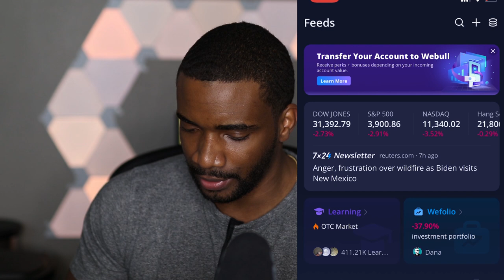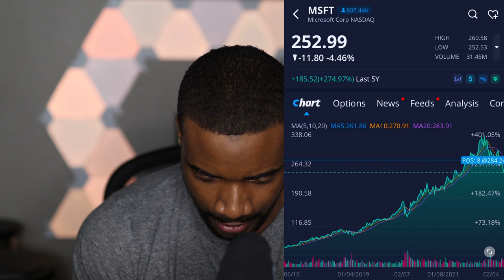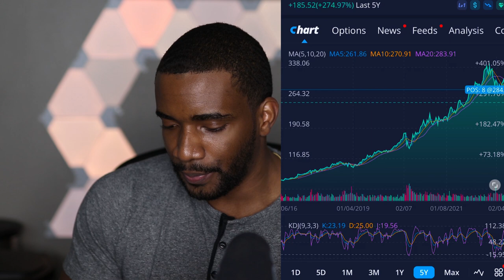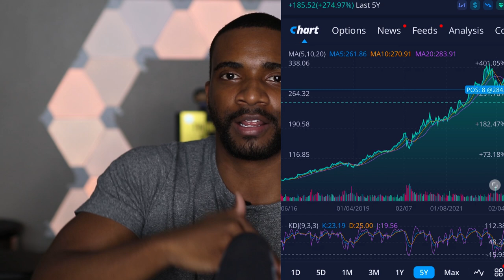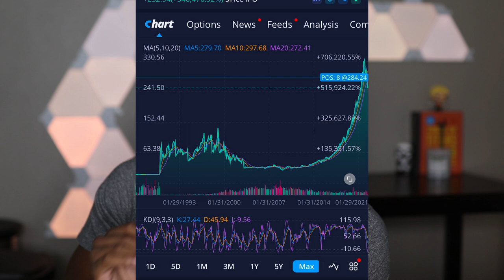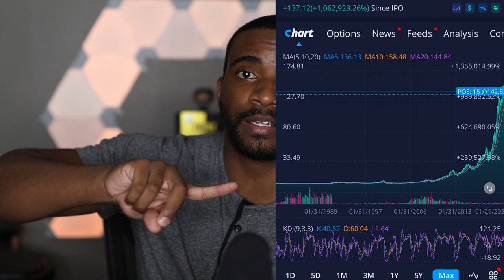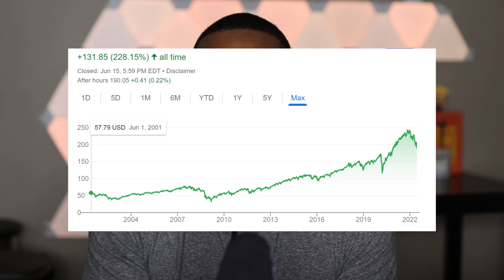To Anyone Feeling Skeptical about Investing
🔷 Wealth-Building Links:
Marcus by Goldman Sachs (High Yield Savings Account):